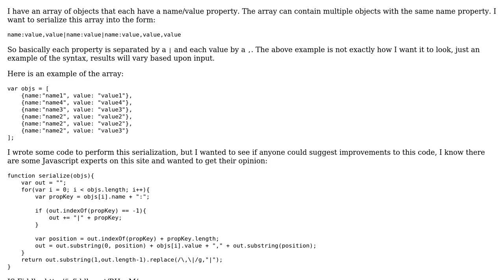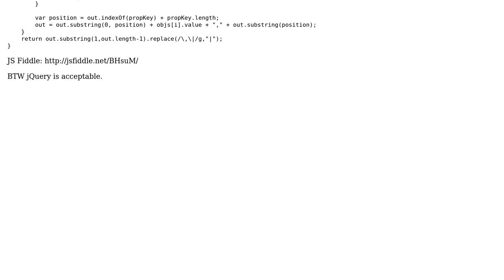Serialize name/value pairs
With thanks & praise to God, and with thanks to the many people who have made this project possible! | Content (except music & images) licensed under CC BY-SA | Music | Images & others | With thanks to user Mike 'Pomax' Kamermans user Kevin Bowersox and the Stack Exchange Network Trademarks are property of their respective owners. You are responsible for your own actions.